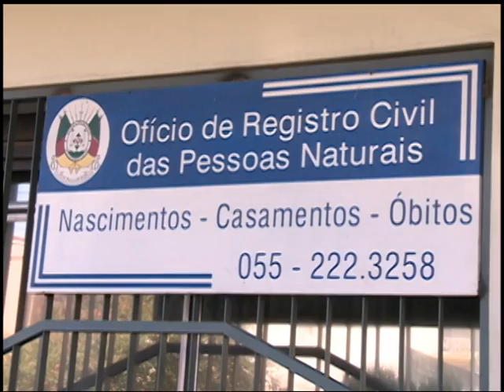Vida é Atitude - Casamento Moderno